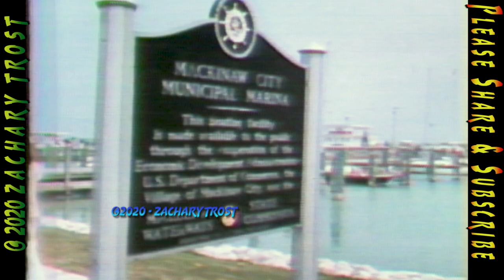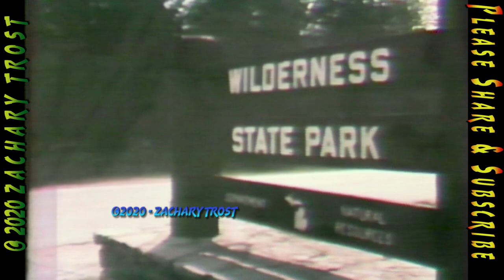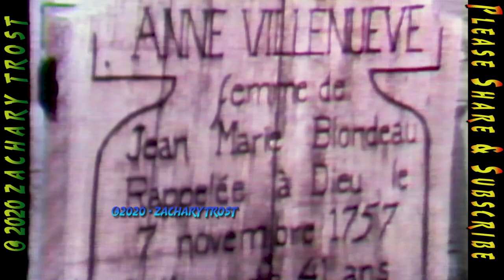Record Whitefish - Mackinaw City Attractions - Kalamazoo Wildlife Area - 1978-06-02 MW49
Vintage Michigan: Record Whitefish - Mackinaw City Attractions - Kalamazoo Wildlife Area - 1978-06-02 MW49